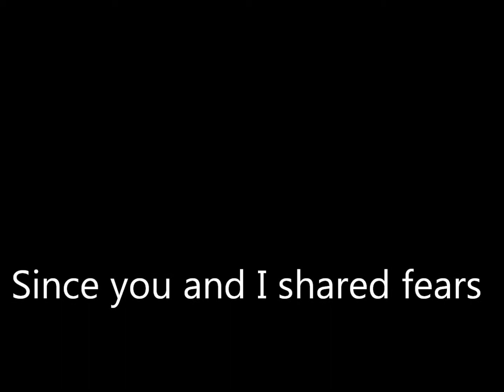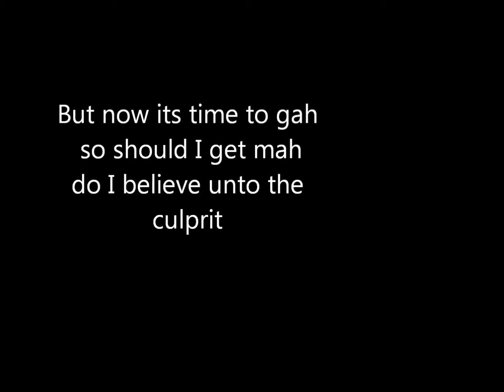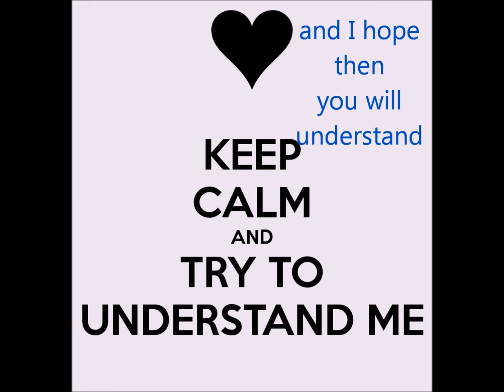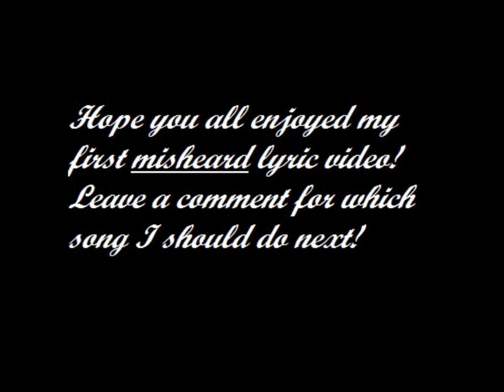Taken Aback Misheard Song Lyrics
Misheard song lyric video for The Rocket Summer's song Taken Aback.
Hope you like my first video! Comment which song I should make a video for next.